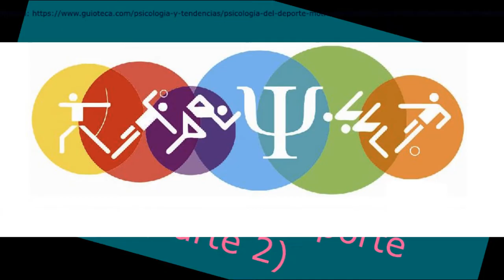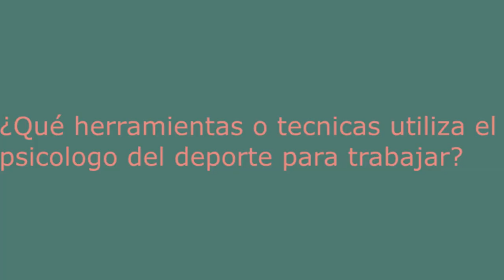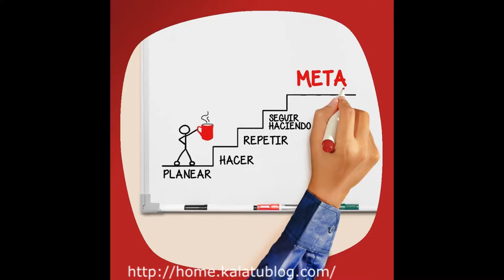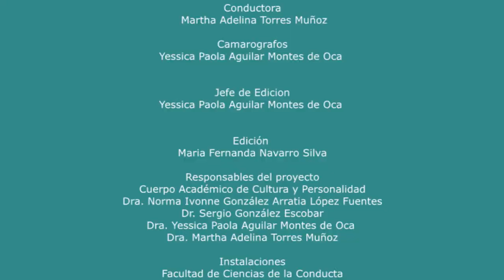CACyPMx. Psicología del deporte. Mtro. Juan Carlos Pérez Hernández (Parte 2)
En esta segunda entrega el Mtro. Juan Carlos Pérez Hernández nos comenta las funciones directas del psicólogo en el deporte, las herramientas o técnicas que puede utilizar y sus formas de trabajar dentro de esta área.

Si te interesa conocer mas sobre esta temática, te invitamos a tener contacto directo con nuestro invitado:

 Fb:Juan Carlos Perez Hernandez